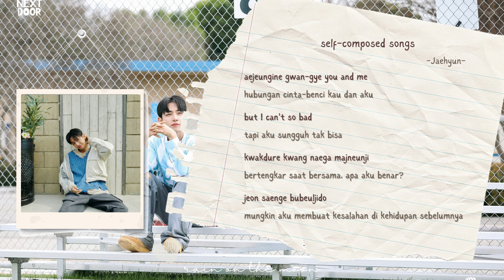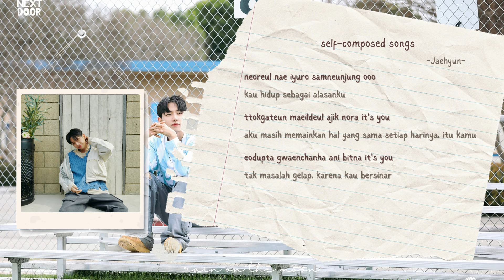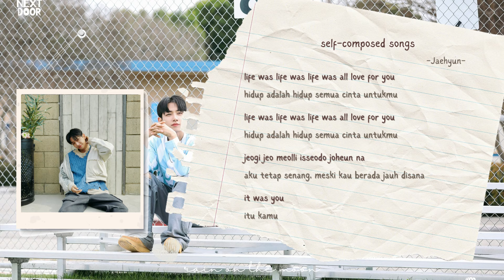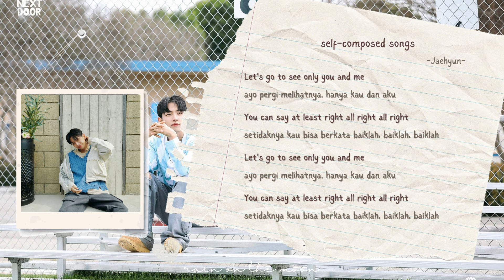Jaehyun (명재현) 'BOYNEXTDOOR' - 6 SNIPPET (self-composed songs) [ROM/INDO/ENG CC]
1. Reason of youth (청춘의 이유) pt.1 00:00
2. sunshine 00:33
3. I do, but 01:14
4. Reason of youth (청춘의 이유) pt.2 02:15
5. life was you 02:36
6. I can see the sea 03:55

Audio Source: QBBC9, JHNEXTDOOR

fyi, I wrote the romanization and translation all alone just from what I heard, so maybe there'd a lot mistranslation. Hope u all like it!

I'll make the correct ver. after found the correct lyrics!